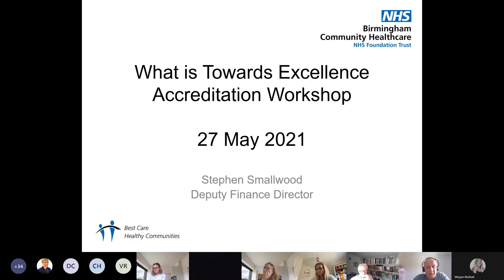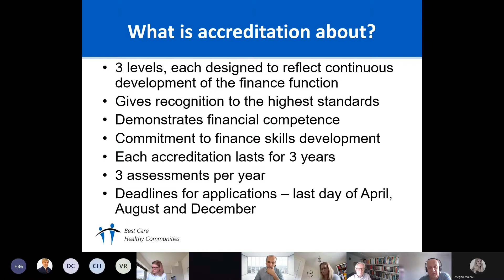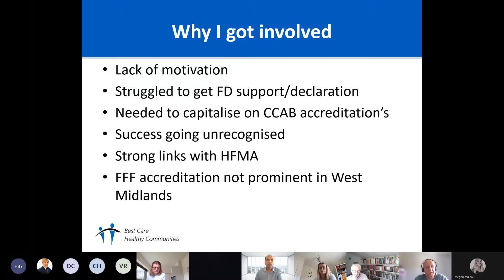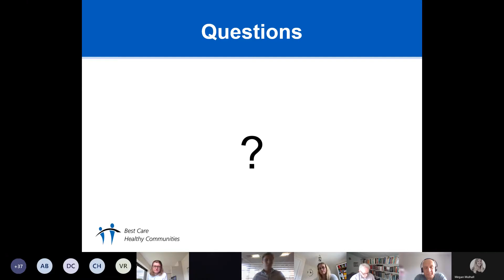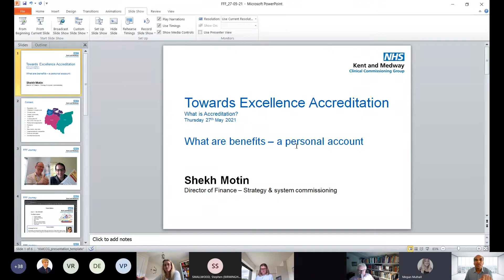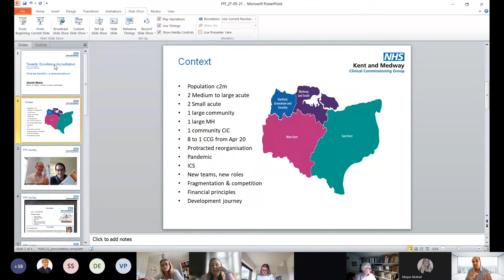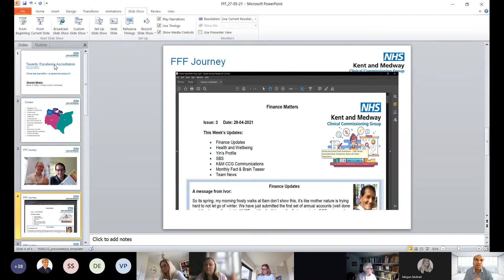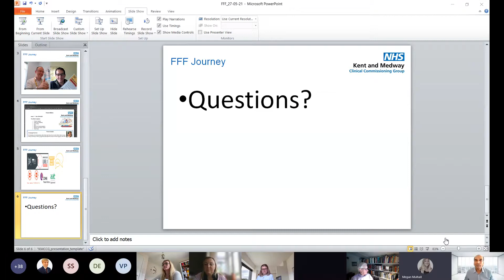What is Towards Excellence Accreditation?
Workshop discussing what Towards Excellence Accreditation is and what you can gain by becoming accredited.